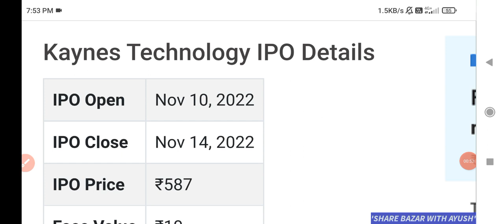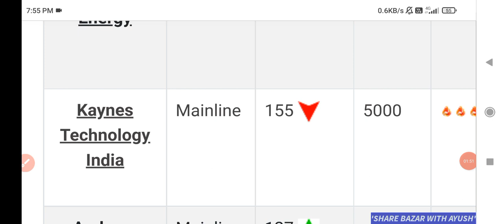Kaynes Technology IPO Listing day strategy | Kaynes IPO GMP Today 🔥